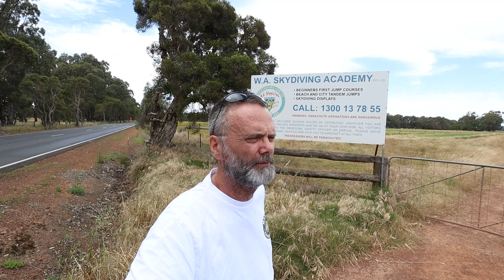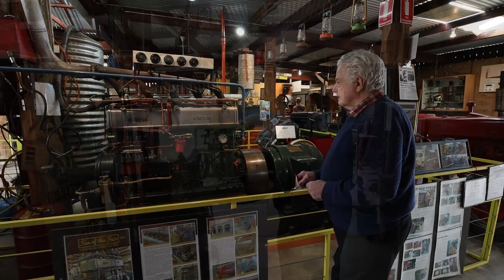Pinjarra. Do I find my favourite buildings so far?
I head down to Pinjarra this week. I know I promised that Hoops would be joining me but he got caught up with family so it's just me. COMPETITION IS OVER